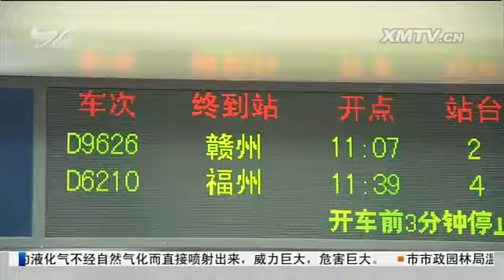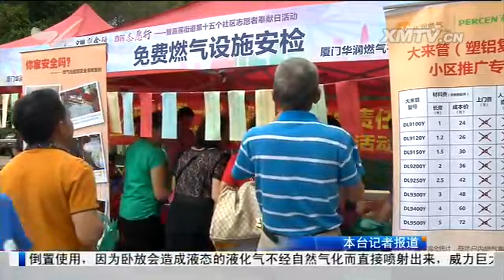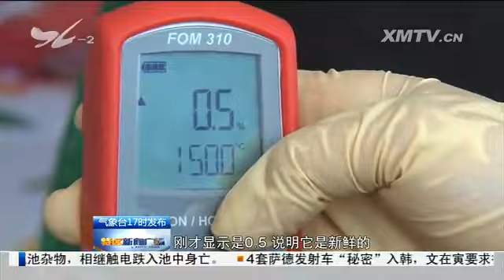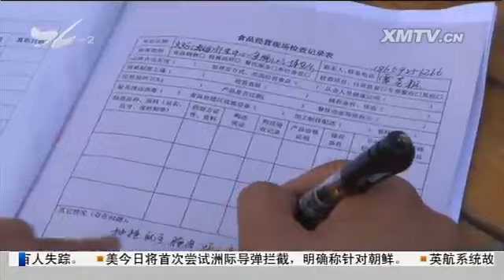特区新闻广场 2017.5.30 - 厦门电视台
端午假期结束：铁路 厦金航线迎来返程高峰

　　端午假期结束：高速公路下午迎来返程车流高峰

　　端午假期厦门位居国内自由行热门目的地前三位

　　射五毒点雄黄 五色绳来祈福

　　浓情端午节 粽香飘万家

　　气温升高 脑血管患者数量增多

　　市民与城管：荒地臭水塘变身雨水花园

　　你买的小吃安全吗？快检一测就知道！

　　路边停车怕被罚卸车牌；交警部门研究对策 重点打击违法行为

　　巡查员打伤违规垂钓者被判刑

绿色小常识 植树避风有妙招